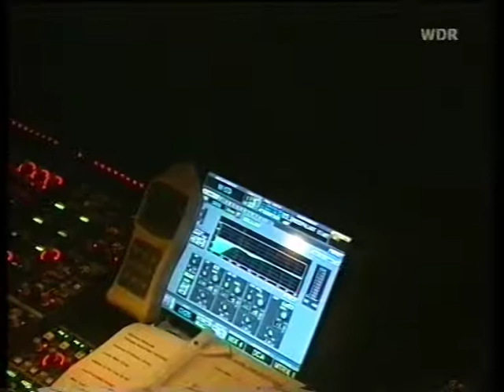Richard Ashcroft - Köln 14.12.2002 (TV)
Richard Ashcroft - Köln / Palladium 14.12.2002 (TV)